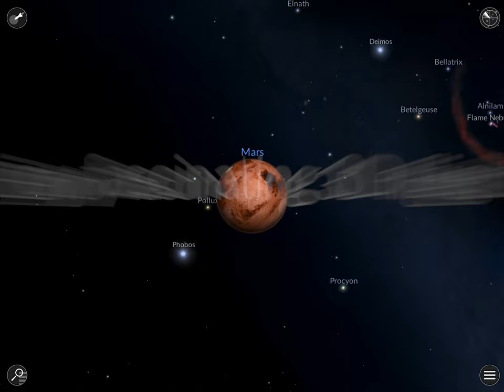The Sky by Redshift - Astronomy app for everyone - Trailer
Which star is this? Where do I find Mars? Is it the ISS up there? Hold your smartphone or tablet up to the sky and see which planets, stars, or constellations are above you.

Get close-up views not only of near-Earth planets and moons, but also experience deep-space objects in stunning detail. The Sky by Redshift takes you on a breath-taking journey into the infinite realms of outer space. Fly to planets, stars, and other celestial bodies and let the app tell you about our Universe.